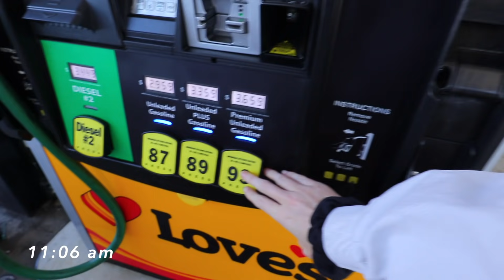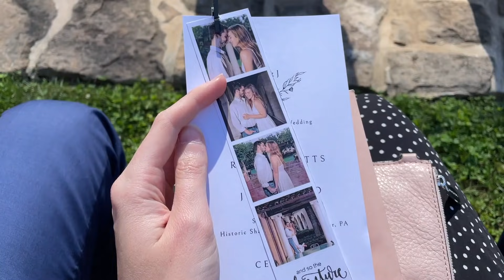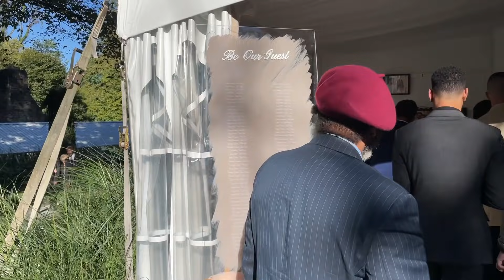showing you where I grew up, my high school, + attending a friend's wedding // York, PA VLOG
are you ready for a trip down memory lane?! 😂 while I was in York, Pennsylvania I decided to drive around and visit my high school, show you where I grew up, where my first job was, and all that fun stuff!